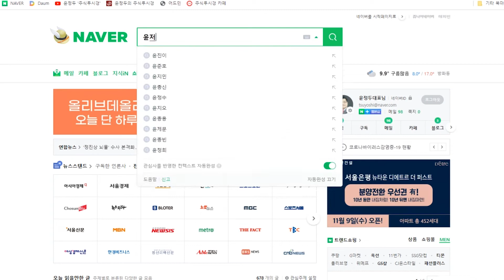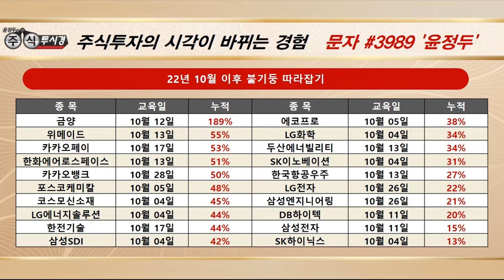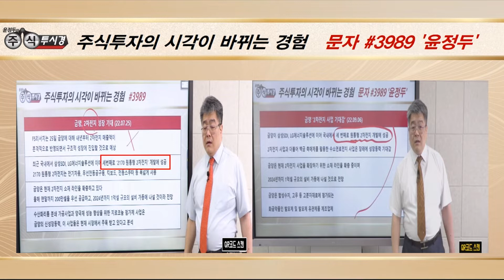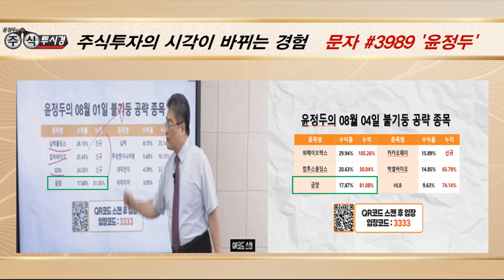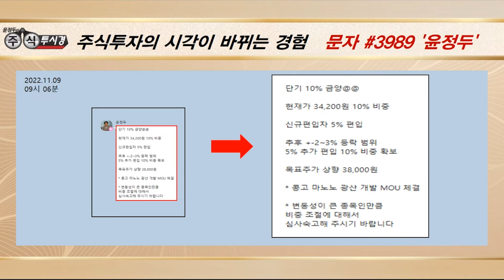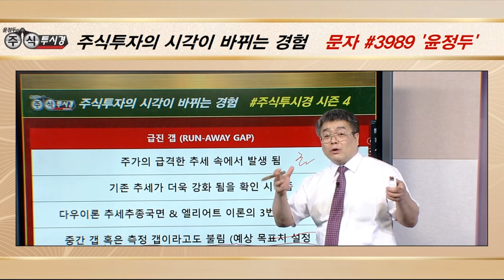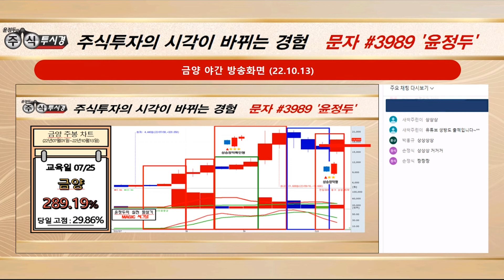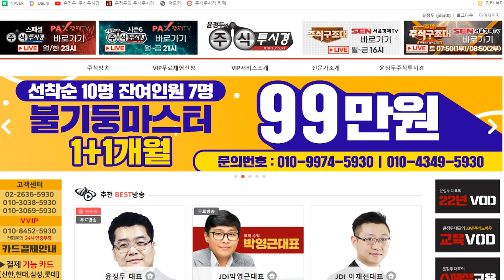[금양 주가 특별교육] 리튬 가격 상승 분석 & 외국인 84만주 대량매수 눈길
◆ 적중 저/고점 매매 원하는 분
◆ 매일 상한가 종목 원하는 분
◆ 기초 ~ 실전 교육을 원하는 분

▶▶ 11월 VVIP 상한가 6회
★ 08일 유틸렉스 상한가 29%↑
★ 07일 피코그램 상한가 29%↑
★ 03일 미래나노텍 상 29%↑
★ 02일 위메이드맥스 상 29%↑
★ 02일 탑머티리얼 상 29%↑
★ 01일 한전기술 상한가 29%↑

♣ 선착순 10명 진행
◆ 벌써 잔여 8명 마감!!

▶ 결제자 명단
04. 김*홍
03. 이*옥
02. 오*성
01. 양*숙

◆ 콩고 광산 개발 MOU 체결

★ 2021년 11월 09일 13:49

★ 2021년 11월 08일 00:35

★ 2021년 11월 07일 13:37

★ 2022년 11월 01일 21:00

◆ 영업이익 1,000억원 돌파

★ 2021년 11월 09일 09:33

★ 2022년 11월 08일 21:00

★ 2022년 11월 06일 21:56

★ 2021년 11월 04일 12:02

♣ VVIP 가입 3명 선착순 마감
◆ 50% 특별 할인 = 200만원

◆ 정가 1개월 400만원
◆ 1인 1개월만 가입 가능

♣ 특전 사항
◆ 22년 동영상 교육 VOD 제공
    (198만원 = 쿠팡 판매중)
◆ 매직 계산기 제공@@

▶▶ 금양 7월25일 ~ 648%↑
★ 금양 10월 누적 189%↑

♣ 카카오페이 18% 폭등↑
◆ 알리페이와 제휴 이슈 부각

◆ 카카오 & NAVER &
◆ 카카오뱅크 & 셀트리온
◆ SK바이오사이언스 & LG화학

★ 2021년 11월 09일 00:12

★ 2022년 11월 06일 21:56

99만원에 판매되고 있는
주린이 필독 교육 자료
윤정두대표의 동영상 VOD를
무료로 드립니다 (14시간 분량)

◆ 3Q 호실적에 성장성 우위

★ 2022년 11월 08일 01:29

★ 2022년 11월 01일 14:59

♣ 미래나노텍 110%↑폭등
◆ '52주 신고가' 브랜드평판
◆ 디스플레이장비 상장기업 1위

★ 2022년 11월 03일 14:05

★ 2022년 11월 03일 23:00

◆ 2023년 실리콘 음극재 투자
◆ 실리콘 음극재 1000톤 규모

★ 2022년 11월 03일 23:00

★ 2021년 11월 03일 15:43

★ 2022년 10월 26일 01:15

★ 2022년 10월 25일 21:00

♣ 두산에너빌리티 19%↑폭등
◆ 폴란드 원전 수출 수혜 전망

★ 2022년 11월 01일 11:01

◆‘대기오염물질 관리’ 판정 획득

★ 2022년 11월 07일 10:11

♣ VVIP회원 포트폴리오 전략

★ 06일 유틸렉스 상한가 29%↑

★ 2022년 11월 09일 12:34

★ 2022년 11월 08일 23:16

★ 2022년 11월 07일 23:14

★ 2022년 11월 03일 23:00

★ 2022년 10월 31일 23:13

★ 2022년 10월 16일 21:12

-2005년 증권선물거래소(현KRX) 초청 강연

2016년 | 대신증권 & SBSCNBC 주최 전문가 실전투자대회 1위
2009년 | NH선물 해외파생상품 실전투자대회 1위
2007년 | 대우증권 실전투자대회 7,681% 1위
2006년 | 삼성증권 실전투자대회 1위
2006년 | 현대증권 ELW 실전투자대회 1위
2003년 | 제일투자증권 실전투자대회 1위
2002년 | 메리츠증권 실전투자대회 1위
2001년 | 겟모어증권 실전투자대회 2위